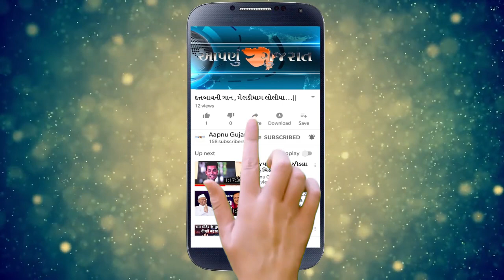ગુજરાત વાલ્મિકી સમાજ દ્વારા ભવ્ય ડાયરાનું આયોજન, ચાંદખેડા ...